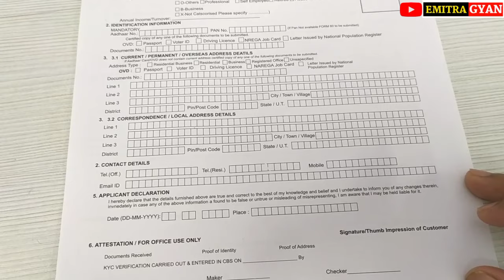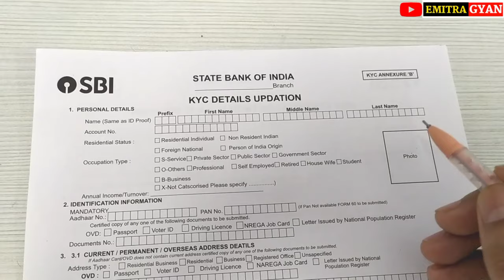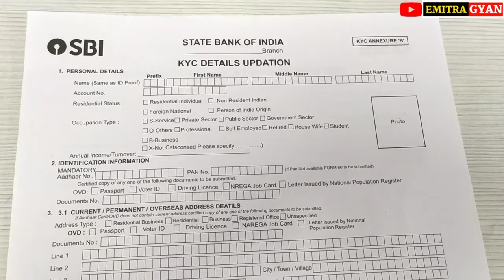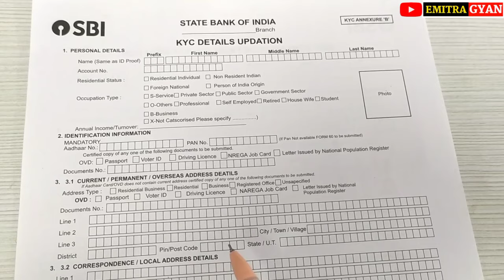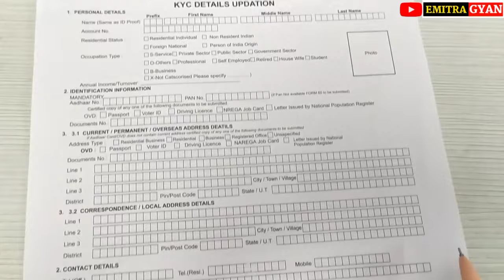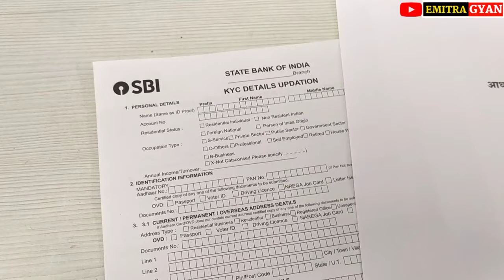स्टेट बैंक ऑफ इंडिया केवाईसी फॉर्म | sbi kyc form kaise bhare | sbi kyc form fill up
स्टेट बैंक ऑफ इंडिया केवाईसी फॉर्म कैसे भरते हैं | sbi kyc form kaise bhare | sbi kyc form fill up | SBI KYC FORM

Video Contents :-
sbi kyc form
Sbi kyc form pdf
sbi kyc form fill up 2024
Kyc form download
State bank of India kyc form kaise bharte hai
केवाईसी फॉर्म भरना सीखें
केवाईसी फॉर्म पीडीएफ
स्टेट बैंक ऑफ इंडिया केवाईसी फॉर्म